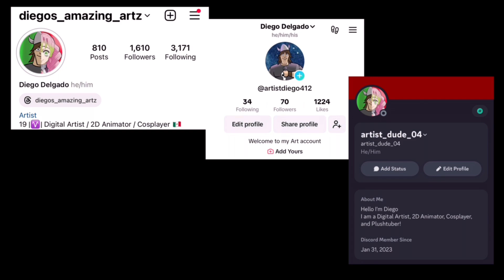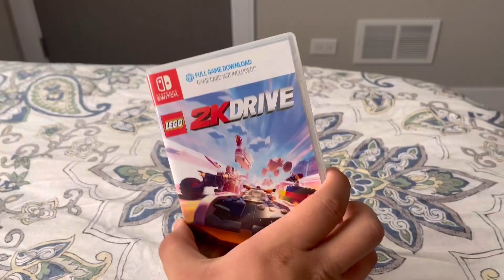TGLOTF Episode 10: Anya’s Curse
Anya turns into random objects!